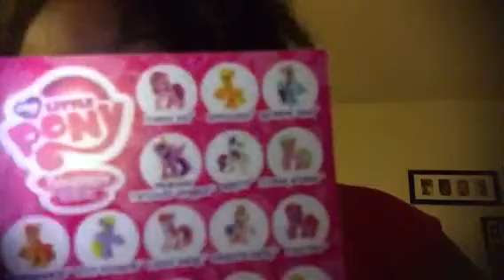Blind bag lps